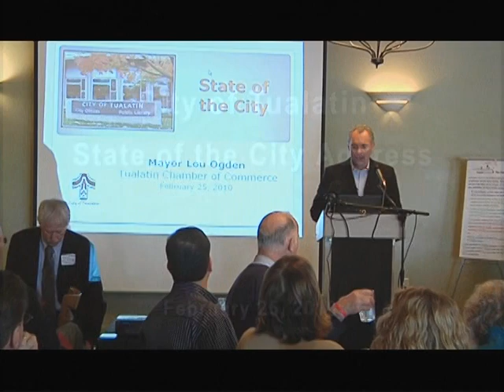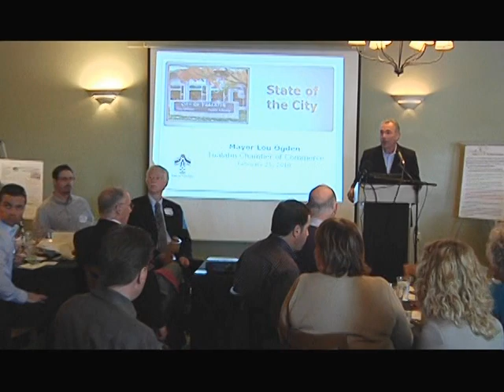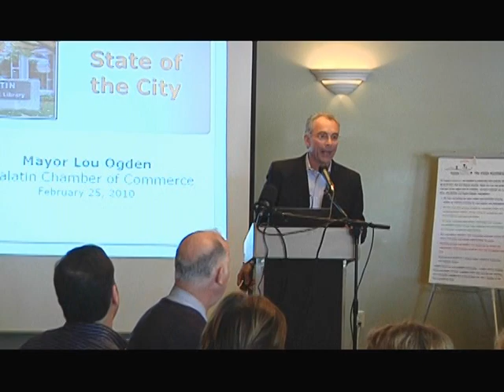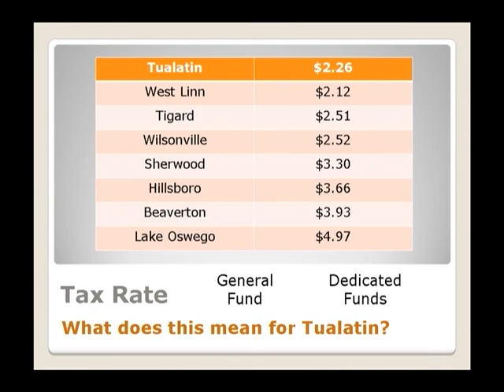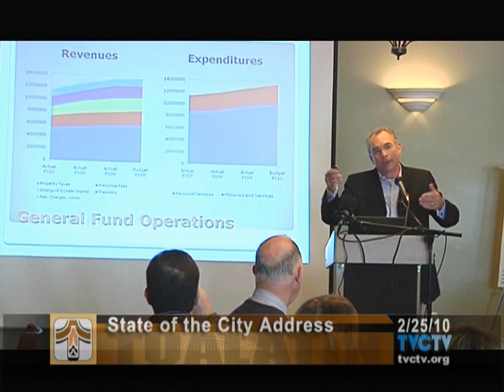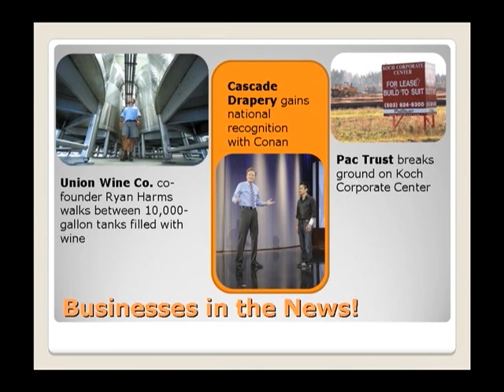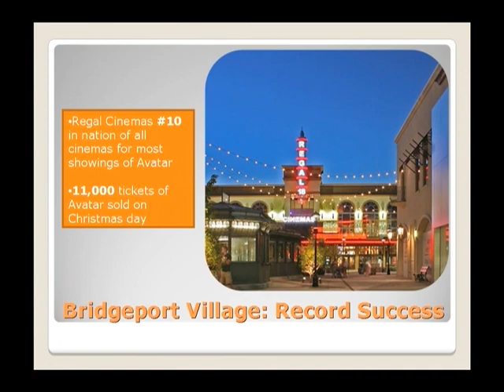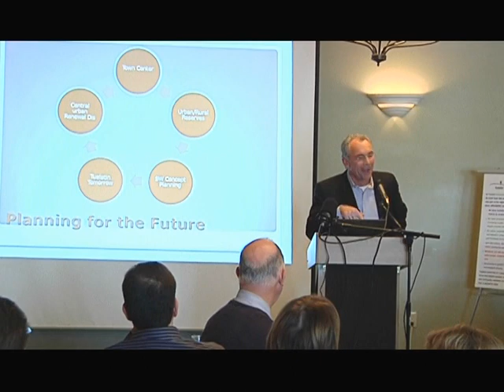2010 State of the City Part 1 - February 25, 2010